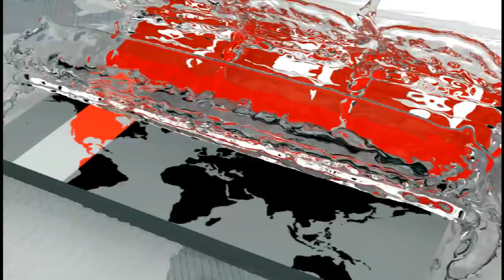ময়লার ভাগাড়ে মিললো ফুটফুটে শিশু | Rangpur News